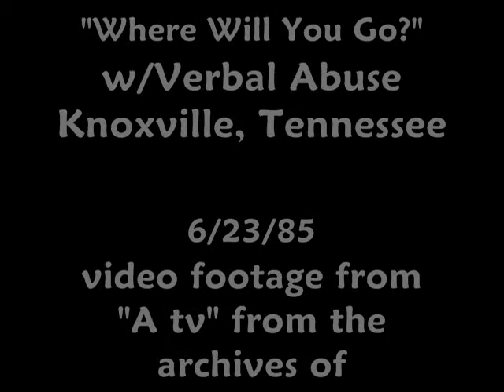Grey March circa 1985 "Where Will You Go?" on Atv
Here's an exclusive video clip for all you Grey March fans - the song  "Where Will You Go?" This was taken from a show Grey March played in Knoxville Tennessee with Verbal Abuse 6/23/85. Their entire set and "after the show" interview (which had zero order and completely hilarious) aired on an underground cable music television show called "A tv" (Anarchy Tv) Ill be posting more from this set hopefully soon. I'd like to thank Billy Whitfield for hanging onto this video tape given to him by Ron Weldon the keyboardist of Grey March. (this clip was produced on Tv Hill in Baltimore Maryland and Jambox Studios in New York City) Seriously classic footage.